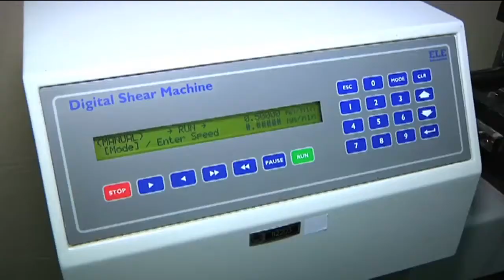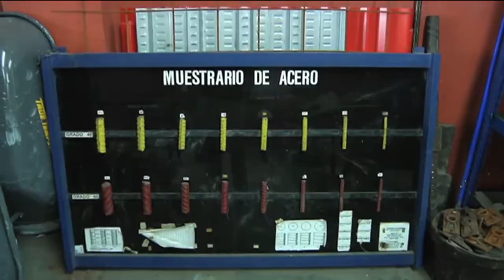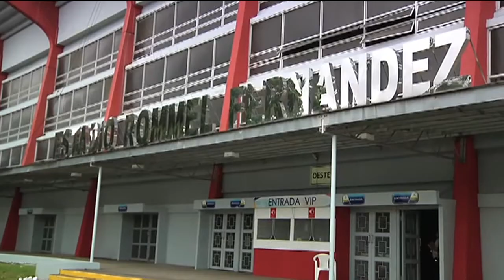60 Aniversario del Centro Experimental de Ingeniería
El Centro Experimental de Ingeniería (CEI), de la Universidad Tecnológica de Panamá (UTP), celebró, el 16 de octubre, su 60 Aniversario con diferentes actividades.

EL Centro Experimental de Ingeniería  ocupa una posición fundamental en el desarrollo de la ingeniería en Panamá; sus actividades se concentran en las áreas de patología y durabilidad de estructuras, comportamiento estructural, mecánica de materiales, mecánica de suelos y asfaltos, química ambiental e industrial y metrología.